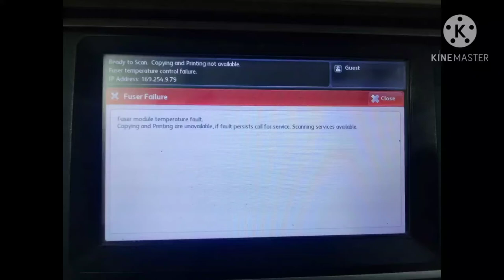Xerox wc 5845/5855 /5875/5890 fuser module R3 temperature fault R3 | ghani trader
my channel sub...

xerox 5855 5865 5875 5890 | taskalfa km kyocera | mpc 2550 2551ricoh | konica minolta bizhub 601 751

this channel all photocopy machines,
How to connect your machine using Printer Cable.
Use this Setting to Enable Direct Printing